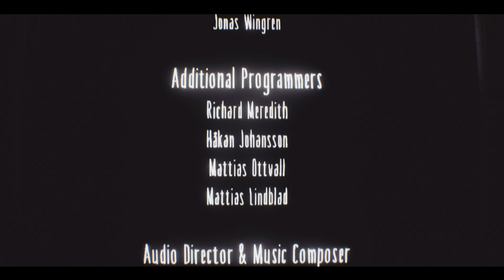Little Nightmares The Residence DLC ➤ Прохождение #2 ➤ДОБЕГАЛСЯ.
Злоключения маленького Беглеца не закончились: на сей раз он попадает в покои Хозяйки – царство роскоши и кошмаров, полное жутких миражей и смертельно опасных ловушек. С одним лишь фонариком в кармане Беглецу предстоит исследовать зловещую библиотеку, решить головоломки и спастись от призванных Хозяйкой наваждений. Идите навстречу судьбе и пролейте свет на самые темные тайны Чрева…